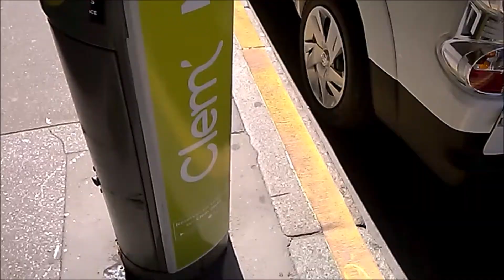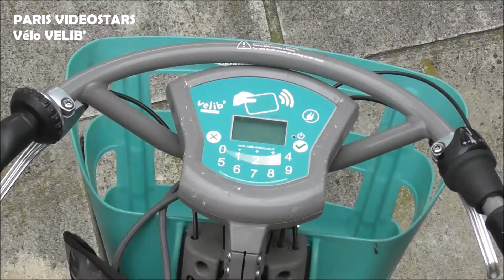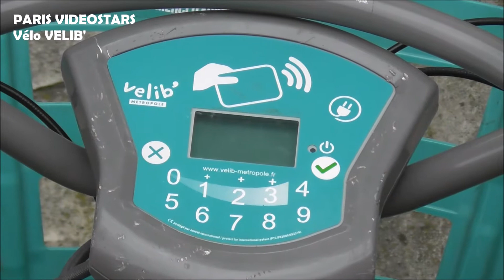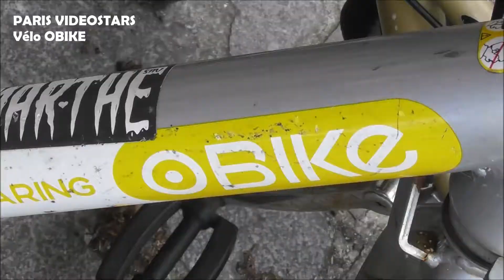Vestiges de l'age d'or du Free Floating à Paris juillet 2020 / vélos autos trottinettes / Golden age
Vestiges de l'age d'or du Free Floating à Paris juillet 2020 / vélos autos trottinettes en partage - libre service / Golden age - OBike , Gobee Bike , Donkey Republic , Bolt , Jump by Uber , MoBike , Dott , Circ etc...